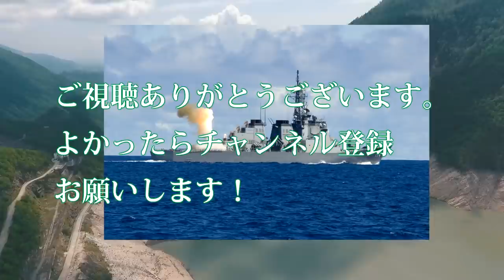海自イージス艦きりしま鹿児島へ！こんごう型2番艦は360イージスシステム搭載？安全保障の観点からイージス艦の重要性大・・・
関連動画
【海外の反応】C国ビビる!日本の海上自衛隊が新型イージス艦を建造！「日本に敵う国はアメリカだけだな…」

引用・転載「出典：海上自衛隊ホームページ」
引用・転載「出典：航空自衛隊ホームページ」
引用・転載「出典：陸上自衛隊ホームページ」

世界のイージス艦・海上自衛隊の「まや型」など7隻の性能比較【弾丸デスマーチ・ゆっくり解説】
【ボイロ実況】護衛艦隊 vs 対艦ミサイル 防空能力シミュレーション 【Command:MO】
イージス・アショア断念から見る。日本は「イージス艦の巨大化」に踏み込む！
【海外の反応】最新イージス護衛艦まやの性能C国「悪魔の復活だ！」 海上自衛隊兵器説